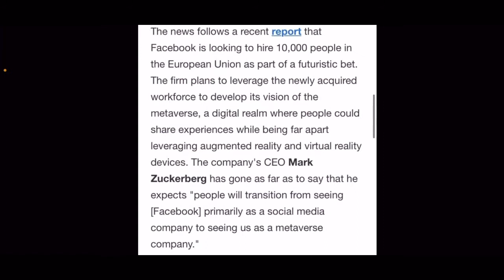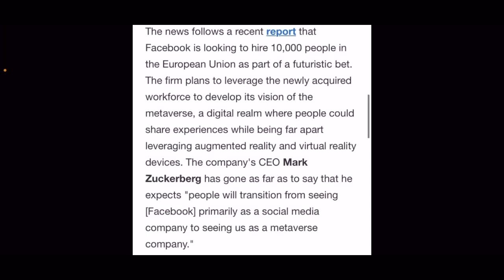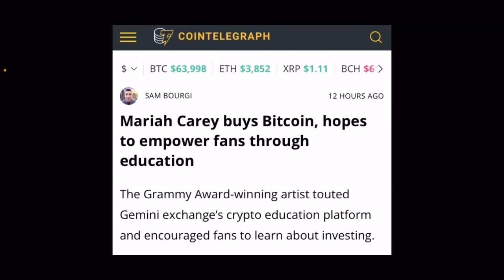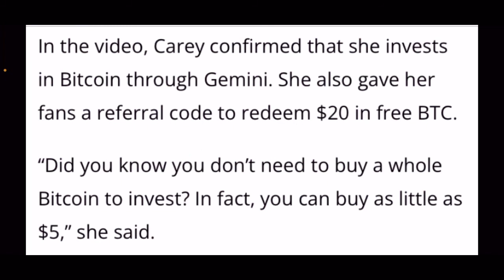WWTA NEWS Episode 42 Facebook NBA and Mariah Carey news